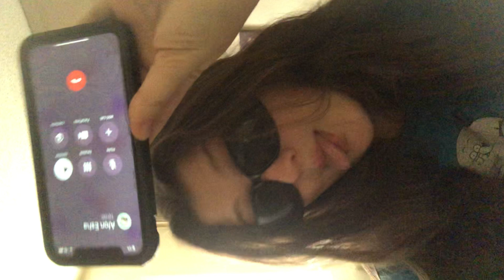DAY IN THE LIFE/VLOG/TIME CAPSULE 🖤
MY NAME IS NIXON NORMAN. THIS VIDEO WILL GIVE YOU A GLIMPSE INTO A DAY OF MY LIFE AS A TV NEWS REPORTER AND A 25-YEAR-OLD WOMAN, WHO'S JUST HERE TO WORK, LIVE, LOVE AND HAVE A WHOLE LOT OF FUN IN THE MEANTIME. THIS IS STARTING TO BECOME DATING PROFILESQUE SO I AM GONNA GO NOW.